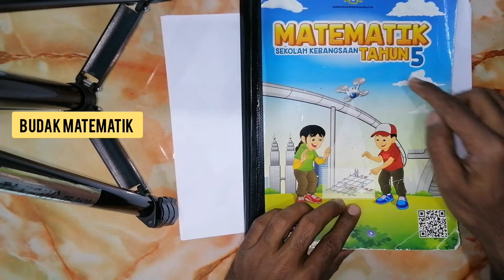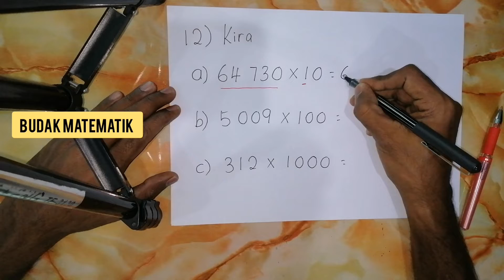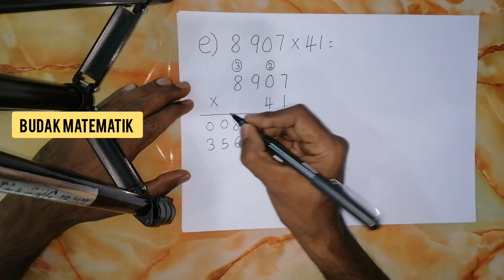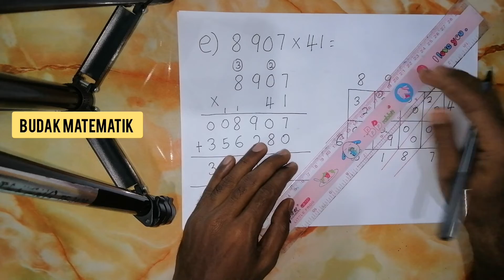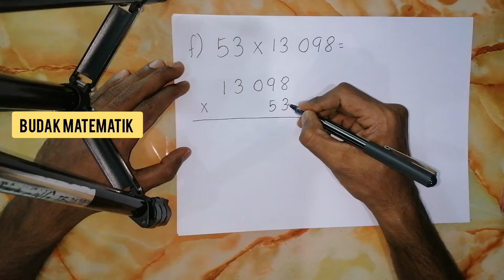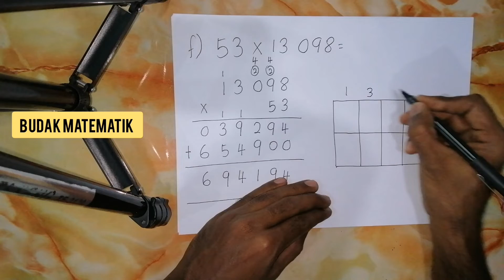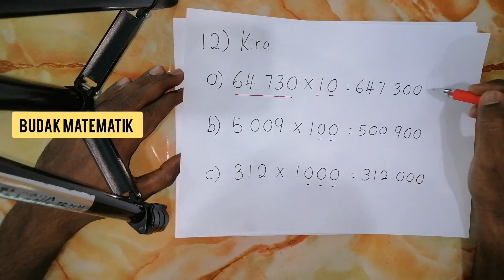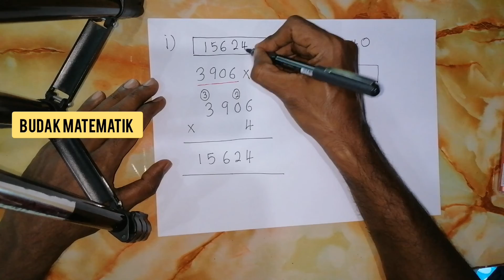Tahun 5 : m/s 61 | Soalan 12 | Darab | Buku teks matematik | Bimbingan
ms 61 buku teks matematik tahun 5 soalan 12